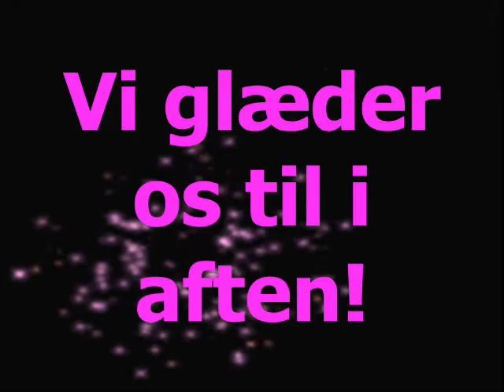happy birthday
sang